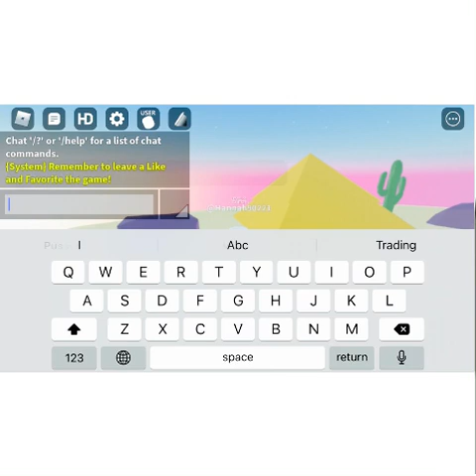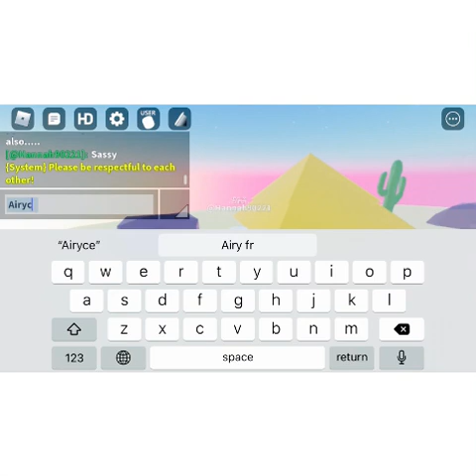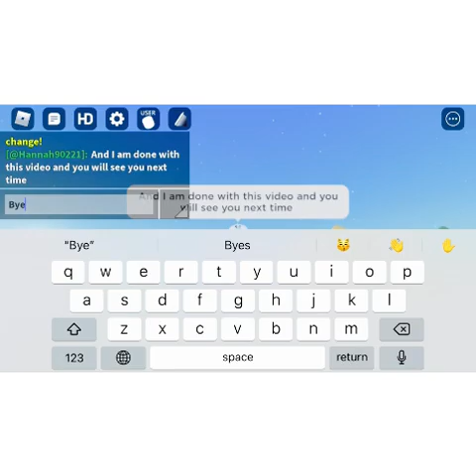All about zodiacs